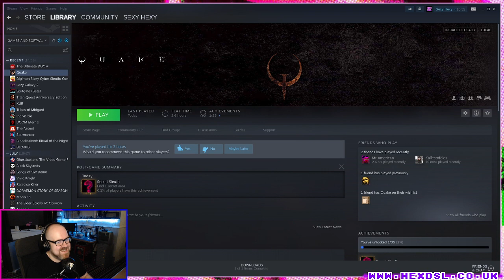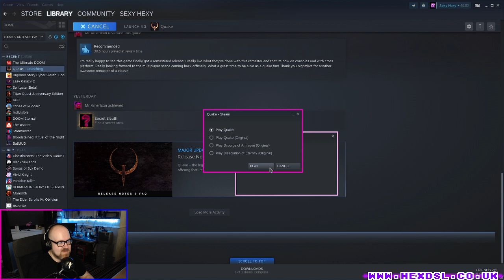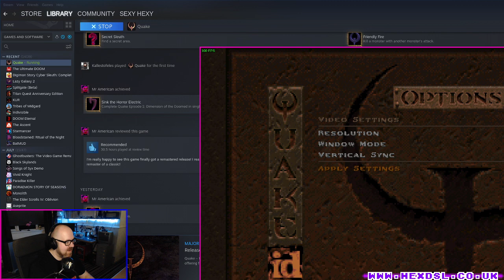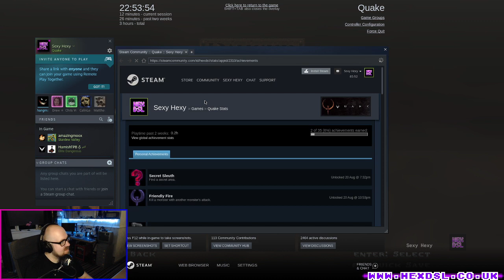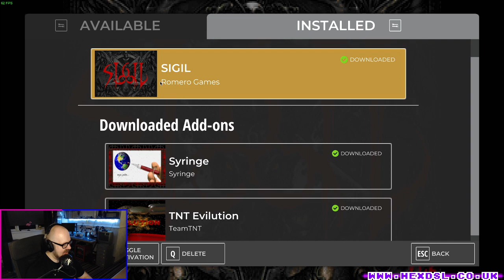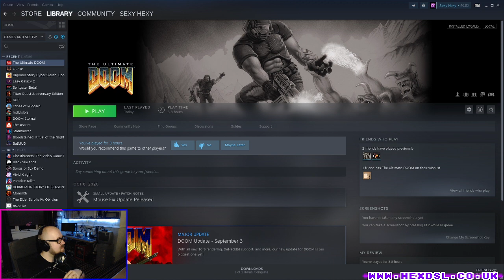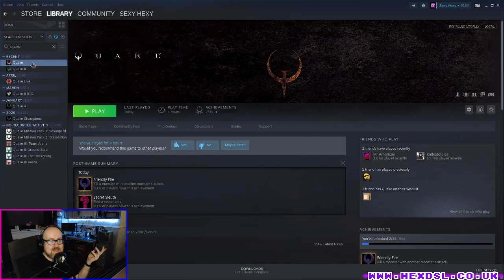Quake got an update. So here I am.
I refer to this as a re-master and in many ways it is. But also its not REALLY so sorry, if I annoy you, I guess

System Specs:
OS: Debian (testing)
DE: BSPWM